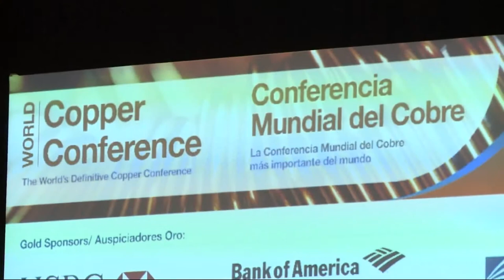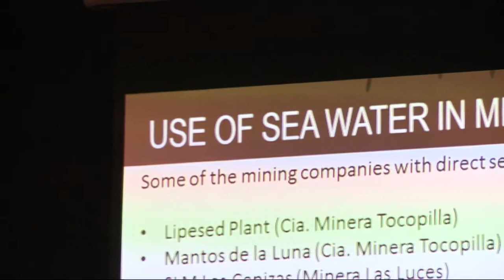Antofagasta Minerals destaca entre actividades de la semana CESCO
La instancia contó con la participación de Diego Hernández, Presidente Ejecutivo de Antofagasta Minerals, además de Ricardo Mühr vicepresidente de Recursos Humanos y Gustavo Tapia, gerente de Procesos e Innovación Tecnológica.